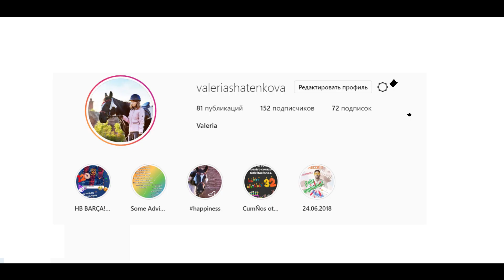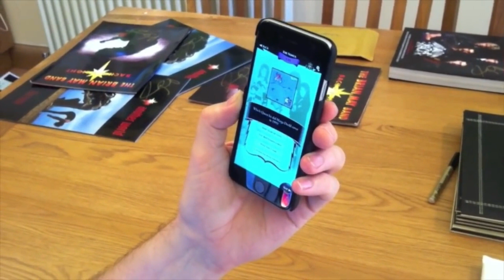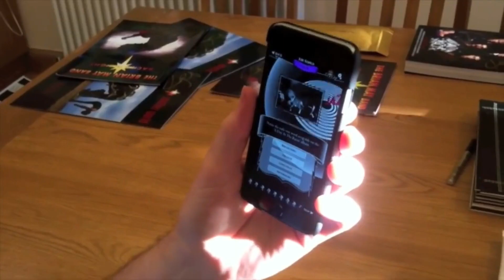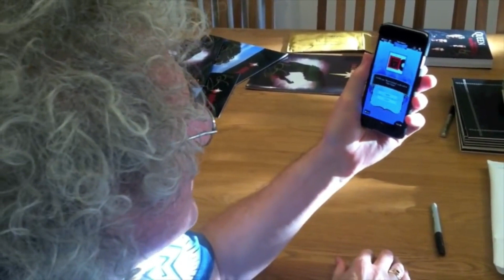Queen Crack #6! (or just let me entertain you)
I really tried to entertain you)
My Instagram (I'm gonna do posts with Queen...I swear! SOOOON)

ALL THE RIGHTS OF ORIGINAL VIDEOS DO NOT BELONG TO ME! I am just do something fun with them! The rights from this video belong to Queen Official ! And Roger Taylor Official and just like Brian May Official!

Queen Official Music
Roger Taylor
Bohemian Rhapsody